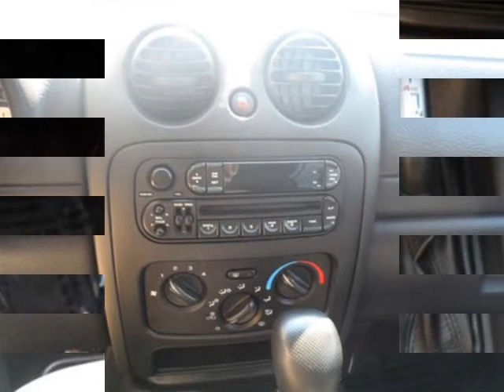2003 JEEP Liberty 4dr Sport 4WD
2003 JEEP Liberty 4 Door Sport 4WD